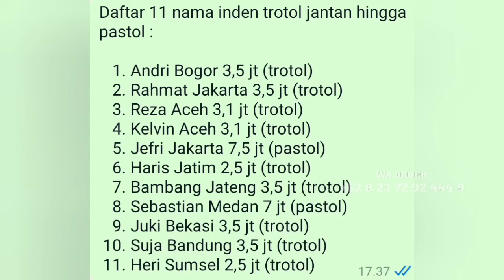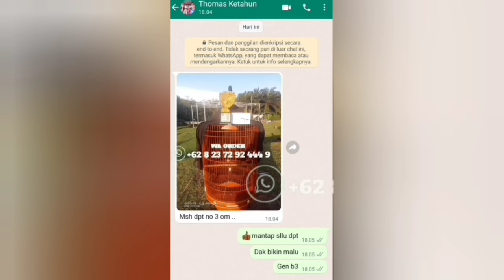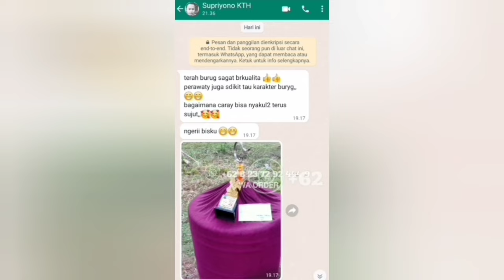MASUK LAGI INDENAN PASTOL GEN B3‼️FULL RAWATAN DAN PEMASTERAN‼️SETELAH SELESAI LANGSUNG KITA KIRIM‼️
Pelanggan pesan murai pastol siap gantang, masuk lagi indenan pastol gen B3.

Penting kami katakan ini sebelum mau order atau berkomentar di sini, harus tonton dulu semua video-video kami, baik itu tentang panen, pengiriman seluruh Sumatra, seluruh Jawa, dan Kalimantan, juga video-video testimoni transaksi, barang di kirim sampai tujuan selamat, dan juga sampai pelanggan kami yg juara, agar tidak salah paham, ada harga maka ada kualitas.